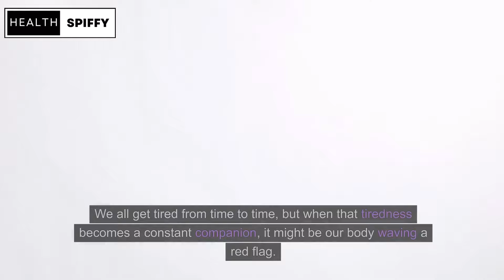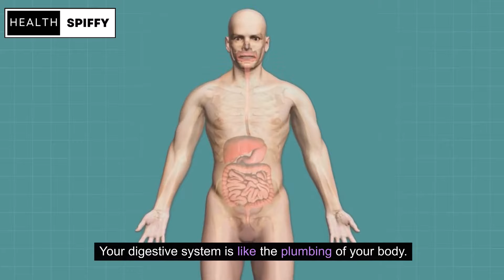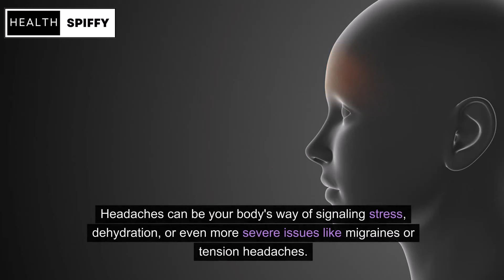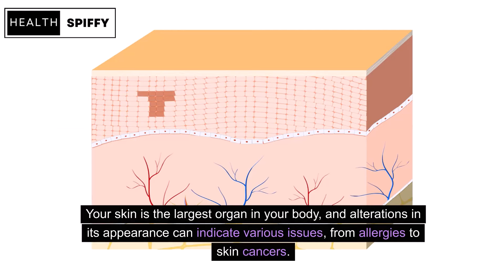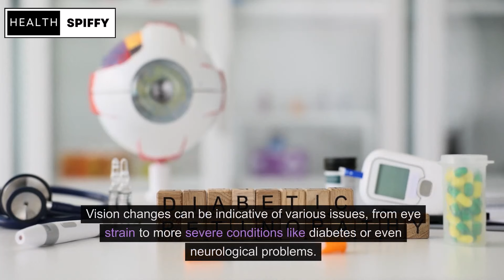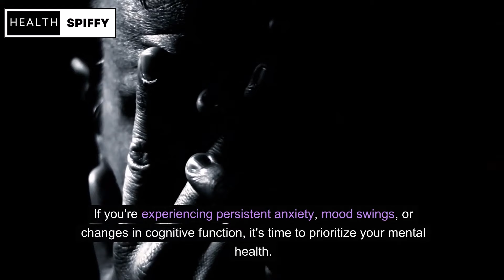10 Warning Signs From Our Body That Need To Be Taken Seriously!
🚨 Unlock the secrets your body is trying to tell you! 🚨 Join Leo M on Health Spiffy as we explore the "10 Warning Signs From Our Body That Need To Be Taken Seriously." 🤔💡

In this eye-opening video, we delve into the subtle messages our bodies send us – signals that should never be ignored. From persistent fatigue to changes in mental health, we've got you covered with detailed insights and expert advice.

🌐✨ Why is it crucial to pay attention to these warning signs? How can they impact your overall well-being? Find out as we break down each sign with engaging visuals and straightforward explanations.

👩‍⚕️🔍 Whether you're a health enthusiast or just curious about your body's language, this video is a must-watch!

Let's create a community of informed and empowered individuals. Stay healthy, stay spiffy! 💚🌟